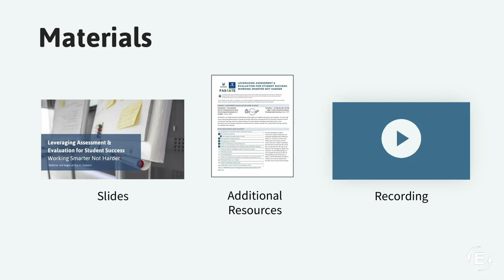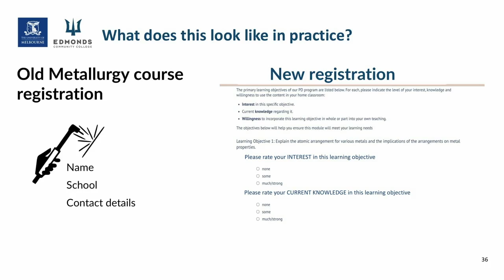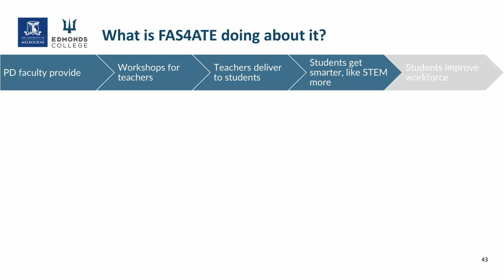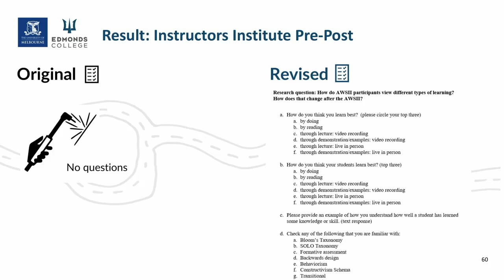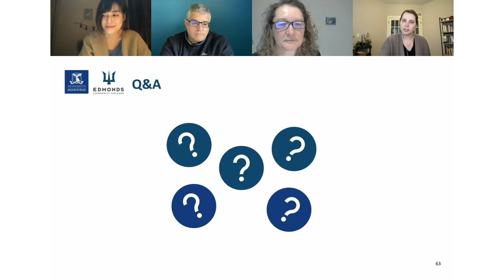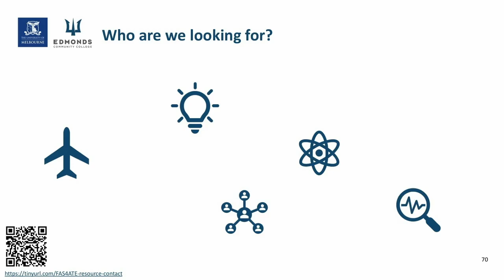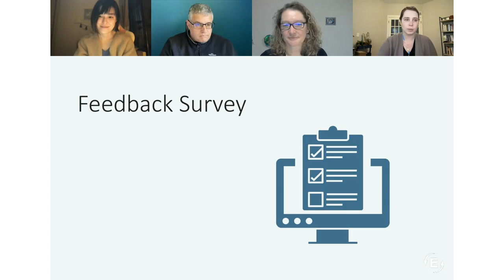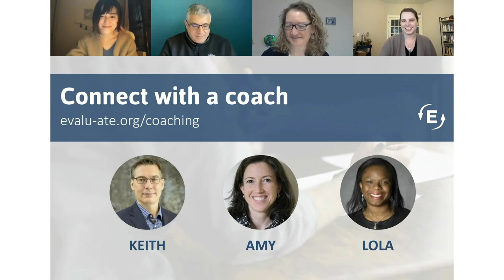Leveraging Assessment & Evaluation for Student Success: Working Smarter Not Harder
Often professional development projects skip assessments because participants don’t want to take tests. However, assessment done well is integral to participant learning and creates a culture of information exchange leading to more effective professional development and measurable impacts.

In this session, you will learn how to integrate assessment into your professional development to boost learning for your participants and their classroom students, while simultaneously generating evaluation data. Everyone engaged in designing, delivering, and evaluating professional development will leave this session with ideas and access to tools that will help you leverage learning and deliver the data you need for reporting.

Learn more about assessment for professional development and the FAS4ATE project at ate.is/fas4ate2.